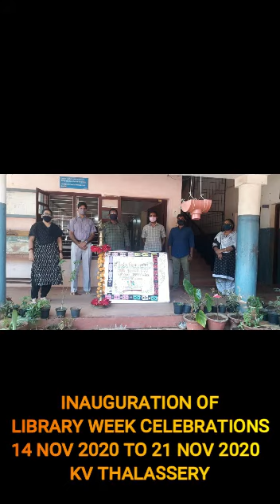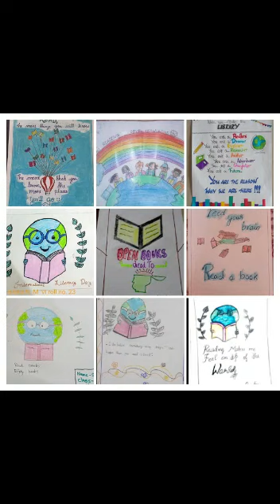Library Week Celebrations Nov 2020 - Poster Making Class VI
Poster Making   Class VI